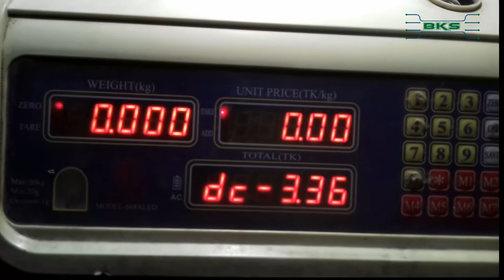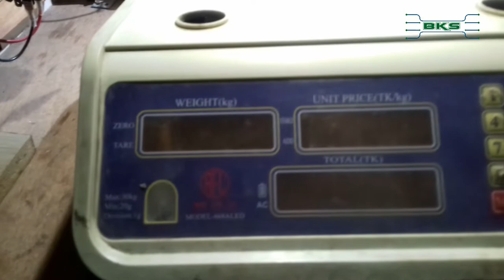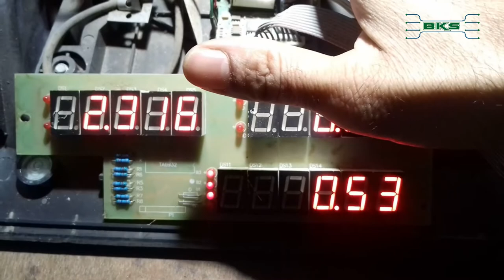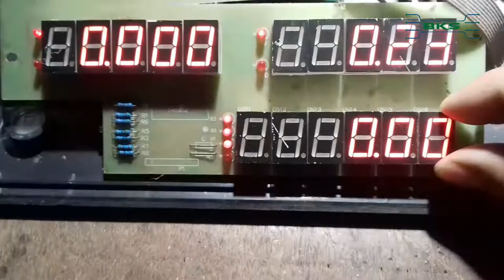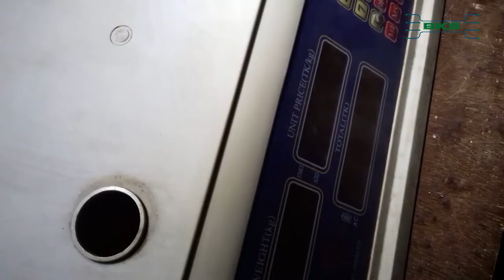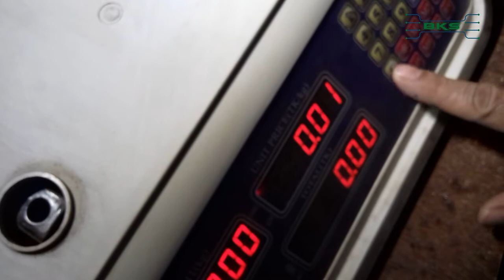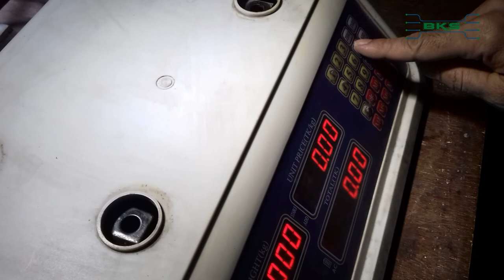Waite scale repair ( keypad & 7 segment digit )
This digital scale measures the weight of a pen cap as 0.98 grams. Digital scales work with the use of a strain gauge load cell. Whereas analog scales use springs to indicate the weight of an object, digital scales convert the force of a weight to an electric signal. ... A load cell is also known as a force transducer.
A digital scale works best on a flat surface. When an object is placed on a digital scale, its weight causes its internal strain gauge to deform. The scale converts that amount of deformation to an electrical signal, runs the signal through a digital converter, and shows the weight on the scale's display.
ScalesOfJustice (for legal and justice-related contexts)
digital weight machine
Weight Machine
Best Weight Scale Machine Service